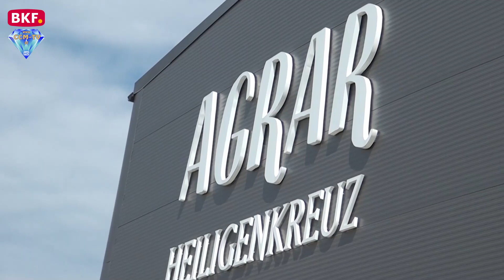22. 5. 2020 - Pfingstrosen aus dem Südburgenland - CCM-TV.at / BKF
Das seit 2018 in Heiligenkreuz existierende burgenländische Familienunternehmen „Klimesch Group GmbH“ bestellt 2020 mit 8 ha erstmals das größte Pfingstrosenfeld Österreichs. Anlässlich der beginnenden Erntearbeiten luden Landtagspräsidentin Verena Dunst und Geschäftsführer Lukas Klimesch zu einer Besichtigung. Nicht nur für Österreich, ein Teil davon geht auch in den Export. Das Unternehmen pflanzt aber nicht nur Rosen, sondern auch Gemüse wie Chicoree, das im heimischen Lebensmittelhandel verkauft wird. Ein Vorzeigeunternehmen, daß auch mit dem Standort in Heiligenkreuz im Südburgenland, sehr zufrieden ist.

© CCM-TV.at
nicht erlaubt.